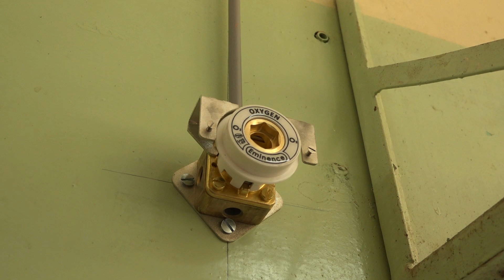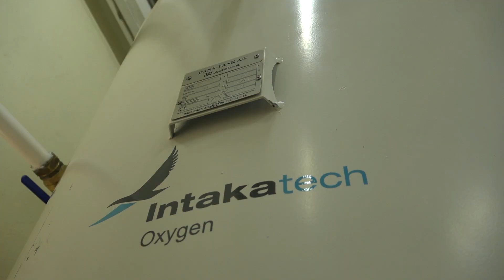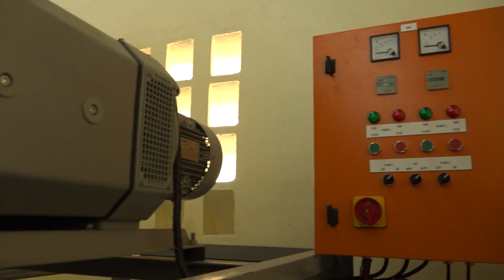Oxygen plant installation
This video highlights the installation of an oxygen plant at Queen Elizabeth Central Hospital. MLW supported the Malawi Government of Malawi to complete this project in 2020 using a grant from the Wellcome Trust.